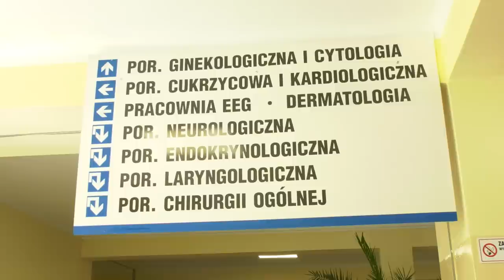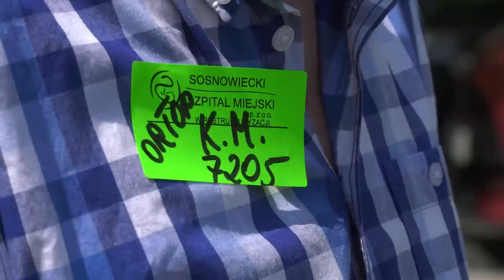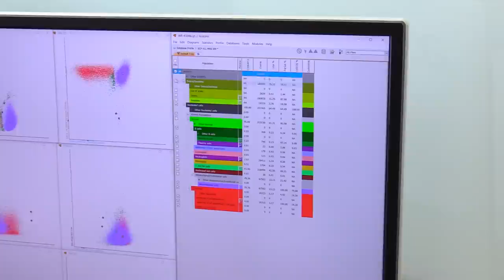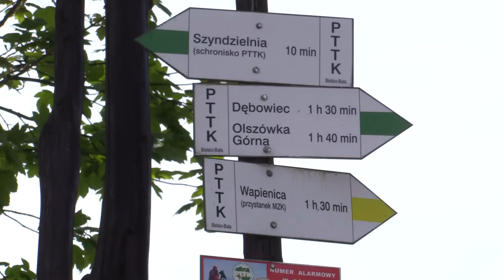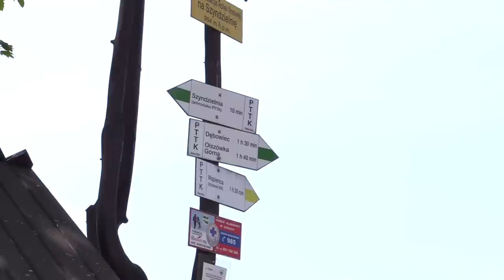TVS SILESIA FLESZ 29.05.2023